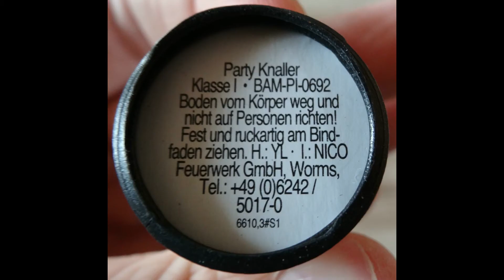Nico Gala Party Popper Knaller - Flasche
Nico Gala Party Popper in einer Dekorativen Flasche.
Lustige und laute Ziehknaller mit Luftschlangenauswurf :D